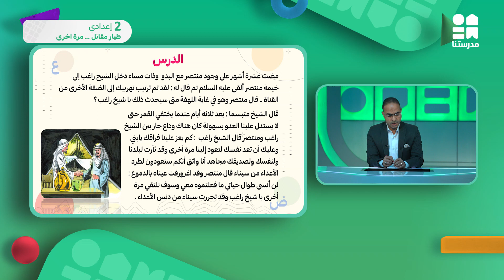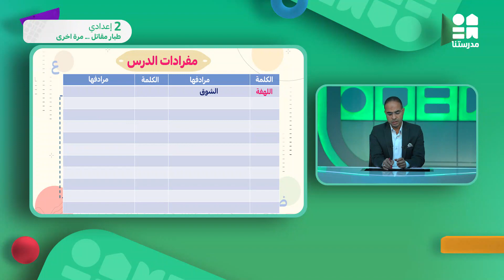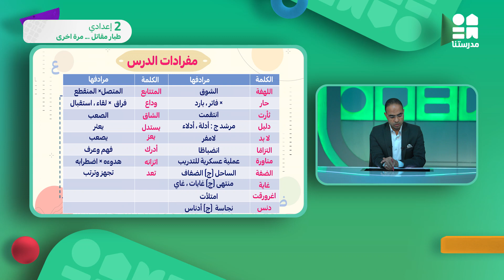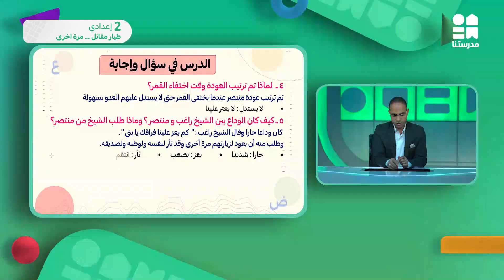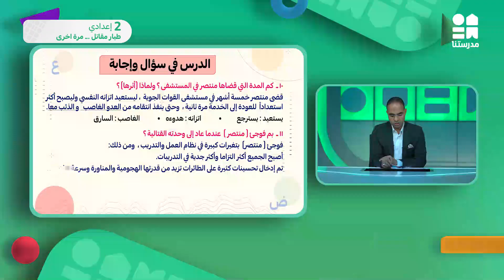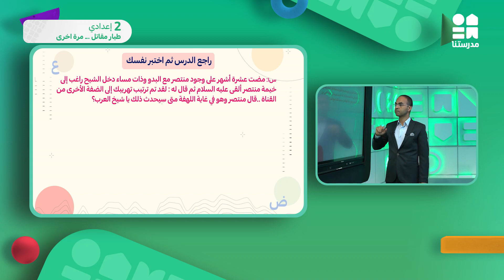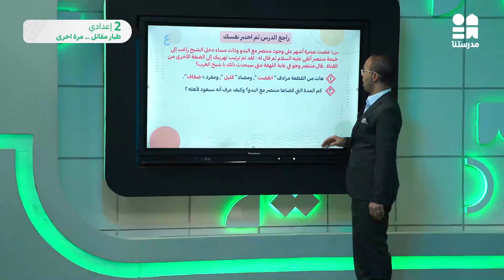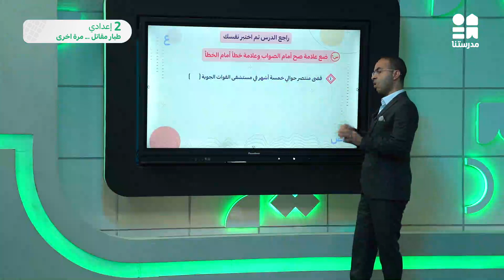طيار مقاتل.. مرى أخرى | الصف الثاني الإعدادي | اللغة العربية